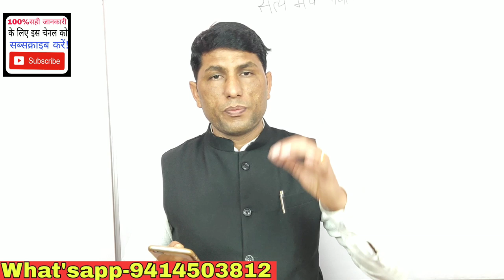All Job in Dubai!steel fabricator job,welder job, steel fitter job,gas cutter job, aluminium job!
AshokLLBAll Job in Dubai!steel fabricator job, welder job, steel fitter job, gas cutter job, aluminium job!, abu dhabi, dubai jobs, jobs in dubai